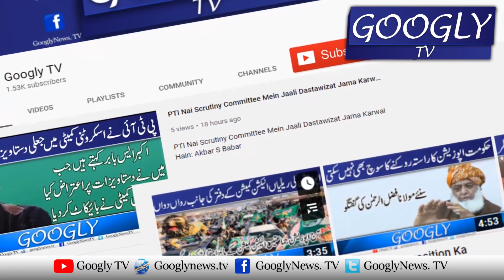Imran Khan Kei Tang Sai Utarnay Walay Plaster Kei Numaish | Googly TV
Imran Khan Kei Tang Sai Utarnay Walay Plaster Kei Numaish